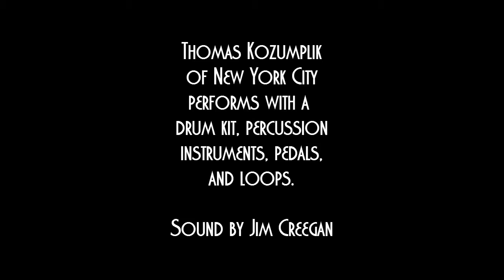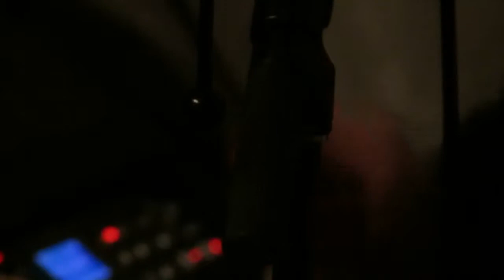Classical Revolution Thomas Kozumplik Part 1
This was taken at Balliceaux in Richmond VA as part of the Classical Revolution series. Kozumplik hails from NYC and performed on a stop in Richmond, there is also a Part 2 I will be posting soon. Filmed by Brooke Saunders with sound by Jim Creegan.